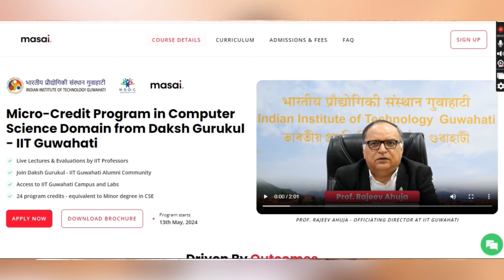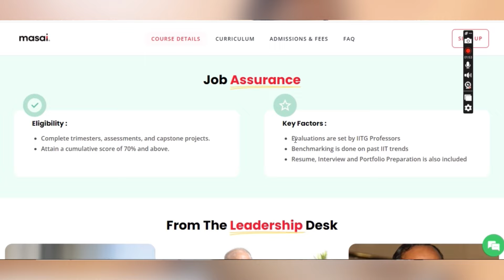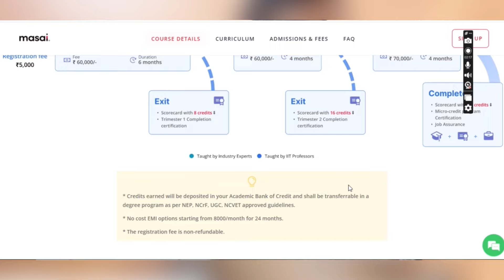Job market in 2024 | Jobs & Hiring vs Layoffs & Recession | Corporate Tricks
Career Guidance & IT Updates:
⭐ YouTube : Learn real coding to become web developer  @manohar_batra
🔴 LinkedIn: Learn Web Development: